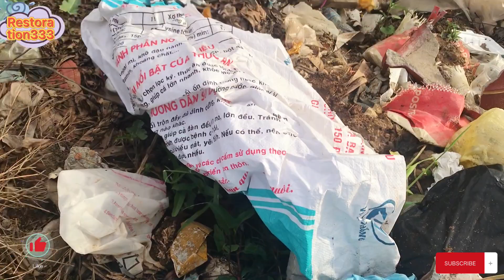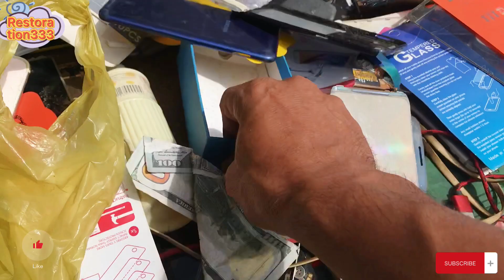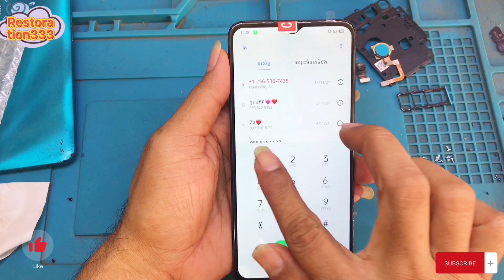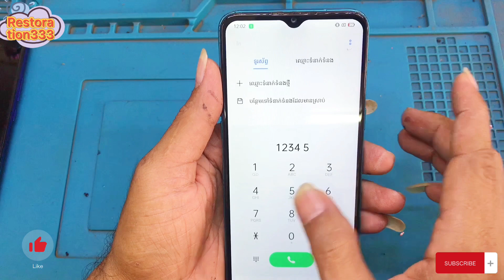Find the Realmec3 phone that was thrown in the thrash and restored to the broken phone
Restoration333 is a cell phone restoration channel for cell phone repair, cell phone rebuild, from a cellphone that is damaged or a broken cellphone, a cellphone that was abandoned because of an old cellphone, and so on.